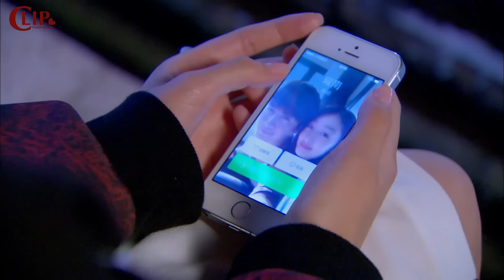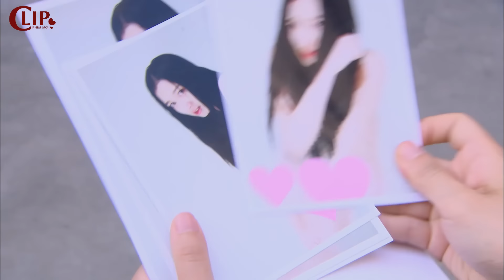Tiểu Thư Thất Tình Tuyệt Thực Để Níu Kéo Người Yêu và Cái Kết | Phim Tình Cảm Trung Quốc Hay Nhất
Tiểu Thư Thất Tình Tuyệt Thực Để Níu Kéo Người Yêu và Cái Kết | Phim Tình Cảm Trung Quốc Hay Nhất - Châu Đông Vũ Trần Hiểu
☞ Phim Tình Cảm Trung Quốc Bắt Gặp Tình Yêu Full Bộ
☞ Trích Đoạn Phim Hay 2023 Bắt Gặp Tình Yêu - Châu Đông Vũ - Trần Hiểu